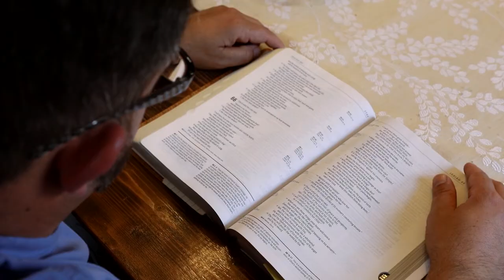In His Image Movie | Dr. Michael Brown Endorsement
If you or someone you know needs help, please check out these ministries

Have a prayer request?